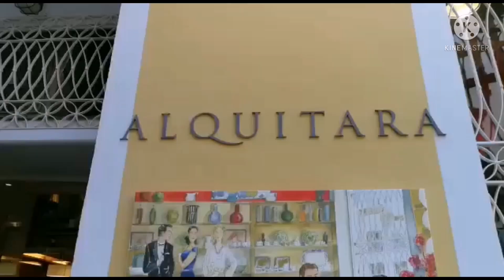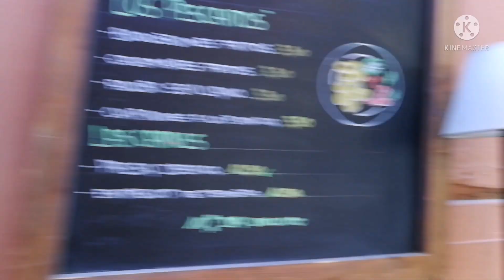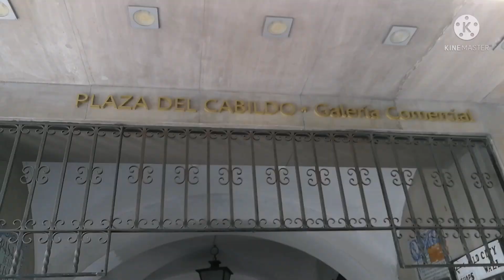SEVILLE amazing city street in Spain Andalusia,walk tour video 2021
Seville, spain is an amazing city which a paradise of photographers, this walk or walking video can serve as a travel guide.
Most streets neighborhoods at the city center are beautiful and amazing, the most picturesque popular places you won't want to miss. Sevilla have its unique tourist attractions and important festivals along the month of the whole year. more, sevilla have an amazing tourism attractions around the city (plaza, parks, streets, monuments, palaces and famous best buildings architectural designs. lastly, place where you can see original best show like the flamenco. some picturesque streets that serve for a walking and workout sites. This are the some of the things to see, thingsto do and what to do when in seville spain.
video chapter
0:00 intro for Seville streets neighborhood
1:00 nervion neighborhood streets
5:25 hotel of alfonso X111